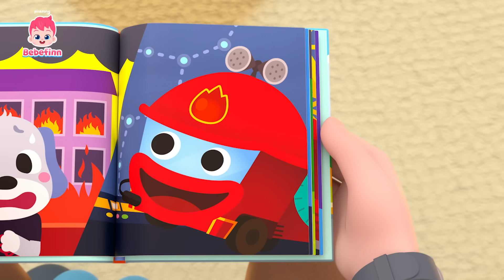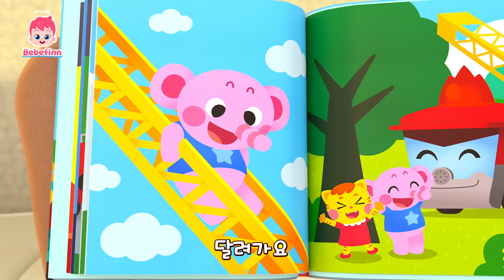34화 | 소방차송🚒 | 불이 났어요! 위험할 땐 소방차 출동! | 안전 동요 | 자동차 동요 | 베베핀 Bebefinn - 키즈 인기 동요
오오오 오른쪽, 외외외 왼쪽! 소방차가 간다! 도와주세요! 불이 났어요! 애앵애앵 소방차가 불을 끄러 달려가요! 멋지게 불을 끄고, 위험에 처한 친구들을 구해주는 멋진 소방관놀이를 해봐요.

💗'소방차송 ' 가사

네, 소방서입니다!
도와주세요!
불이 났어요!
출동!

오 오 오 오른쪽
외 외 외 왼쪽
소방차가 간다!

애앵애앵 소방차
불을 끄러 가지요
헬멧
여기!
호스
여기!
준비 완료!

링어링어 애앵애앵
달려가요
성공!

네, 소방서입니다!
도와주세요!
친구가 위험해요!
출동!

오 오 오 오른쪽
외 외 외 왼쪽
소방차가 간다!

애앵애앵 소방차
친구들을 구해요
사이렌
여기!
사다리
여기!
준비 완료!

달려가요
예!

구출 성공!

네, 소방서입니다!
도와주세요!
불이 났어요!
출동!

오 오 오 오른쪽
외 외 외 왼쪽
소방차가 간다!

오 오 오 오른쪽
외 외 외 왼쪽
소방차가 간다!

애앵애앵 소방차
불을 끄러 가지요
헬멧
여기!
호스
여기!
준비 완료!

달려가요
성공!

네, 소방서입니다!
도와주세요!
친구가 위험해요!
출동!

오 오 오 오른쪽
외 외 외 왼쪽
소방차가 간다!

오 오 오 오른쪽
외 외 외 왼쪽
소방차가 간다!

애앵애앵 소방차
친구들을 구해요
사이렌
여기!
사다리
여기!
준비 완료!

달려가요!

달려가요

예!
구출 성공!